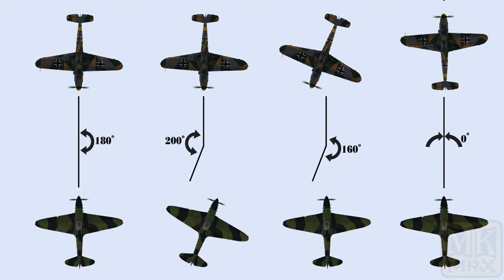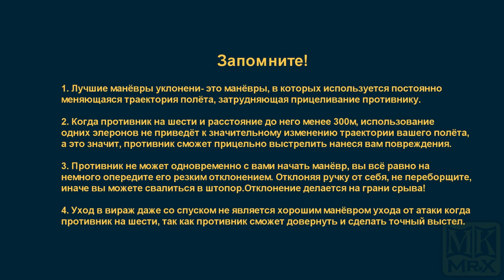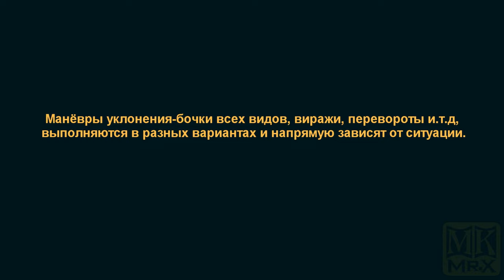Глава 13 - Манёвры уклонения от атаки (MK.Mr.X)